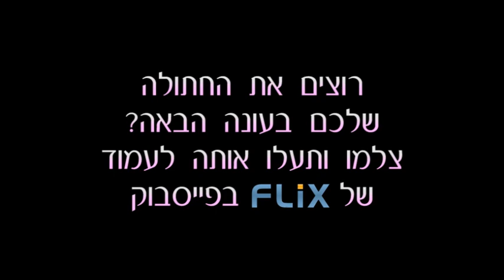חתולונובלה - לא סוף העולם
חתולונובלה (פרק 1,000,000). בפרק המיליון של חתולונובלה מגלים החתולים שסוף העולם קרב ומטאור ענק מתקרב לכדור הארץ במהירות מופרזת. אלא שדווקא כשנדמה שכל התקווה בעולם אבדה צחי מפשל ושושי רואה מול עיניה הזדמנות אמיתית לתככים ומזימות. פרק אחרון לעונה.

חתולונובלה, טלנובלת החתולים הראשונה ברשת (ובכלל!!) -שלוש משפחות אמידות של חתולים וחתולות חיות יחדיו בבניין דירות פאר בעיר ומנהלות את העסק המשפחתי. לא רק לאוהבי חתולים. נתראה בעונה הבאה.

חתולונובלה - טלנובלת חתולים מקורית של אתר פליקס
Flix.co.il/cats